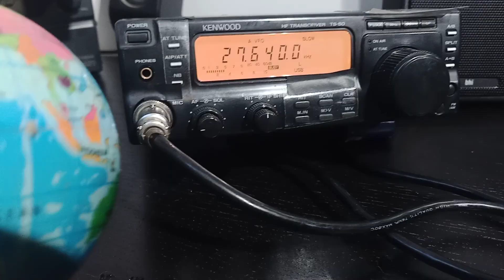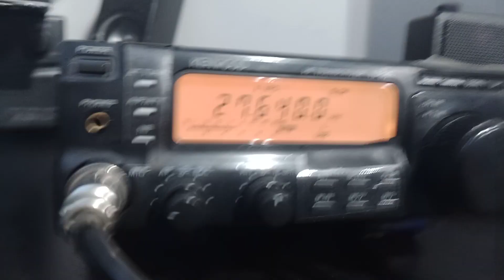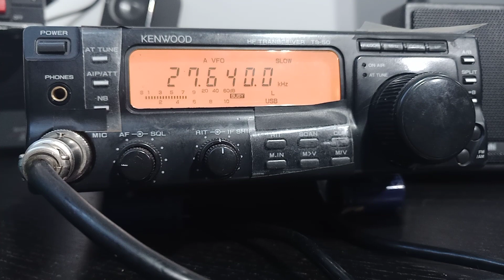Reunion island 173AT101 from south Poland morning cofe skip on 5/8 sirio tornado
CB Radio 27 Mhz QSO Poland Reunion .. Morning 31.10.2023 ..

antena vertical sirio Tornado
173AT101 Reunion Island
161AZ77 Adrian Krakow Poland